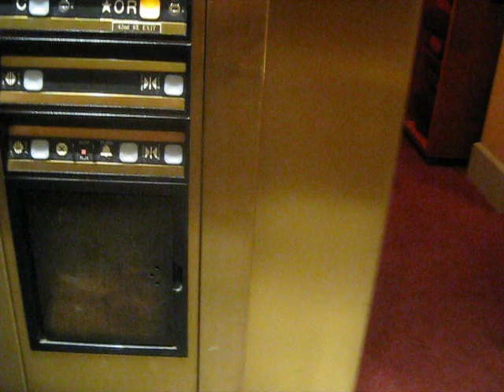Dover Hydraulic Elevator At Foxwood Theater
Riding the elevator at Foxwood Theater in New York City My mom asked the operator if I could film and ride this elevator and the operator was very friendly